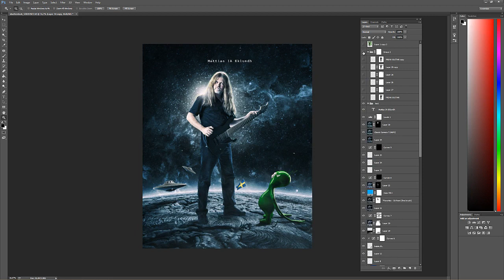Photoshop layers showoff. IA Eklundh freak guitar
short and sweet, show of layers old video